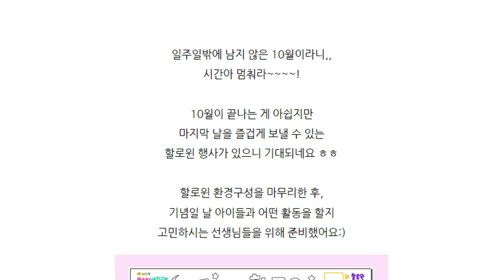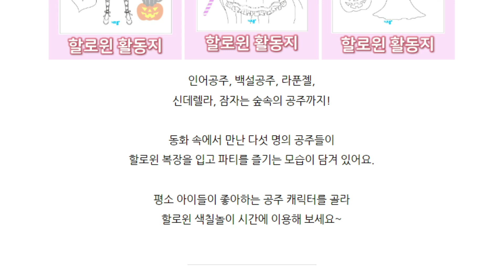할로윈 활동지 : 어린이집 유치원 수업 자료 고민 한방에 해결!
[니즈폼] 할로윈 활동지 보러 가기

오늘은 할로윈 수업 자료가 고민이신 선생님들을 위해 준비했어요:)
필요한 도안을 프린트하여 아이들과 더욱 즐거운 할로윈데이를 보내보세요😊